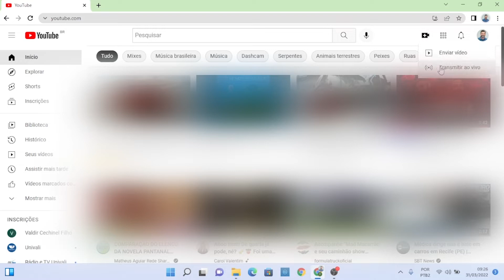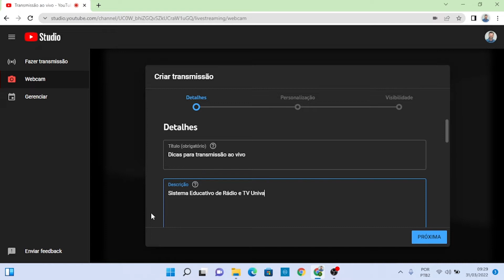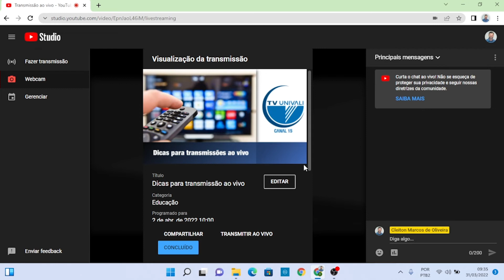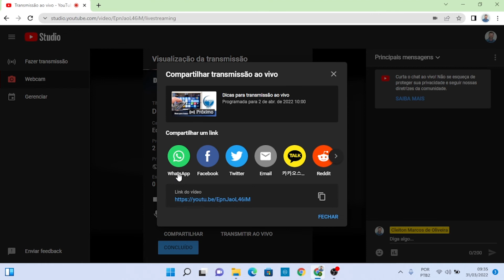Dicas para transmissões ao vivo no YouTube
Sistema Educativo de Rádio e TV Univali